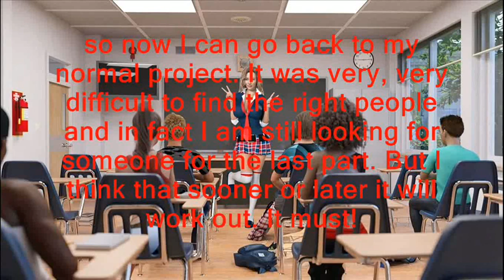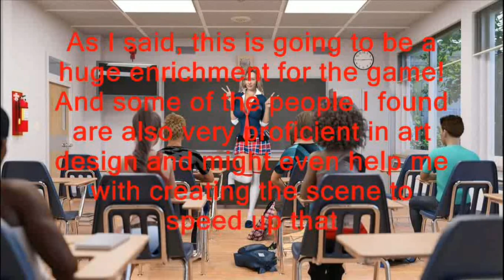A Wife And Mother-INTERMEDIATE INFO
Hello friends! You asked what "Intermediate info" is. In this video you can read this news.